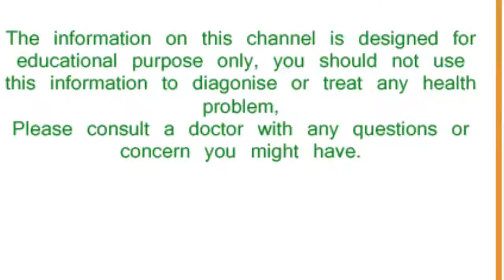नवजात की साफ सफाई का इस तरह रखें ध्यान, नहलाते समय ना करें ये 5 गलतियां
नमस्कार दोस्तों,
आज में बताऊगी आप को नवजात की साफ सफाई का इस तरह रखें ध्यान, नहलाते समय ना करें ये 5 गलतियां